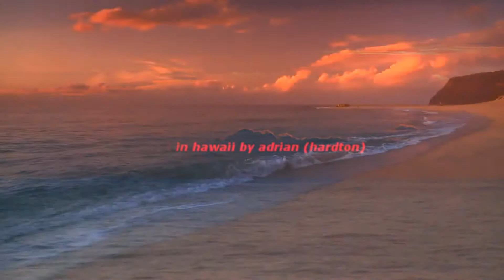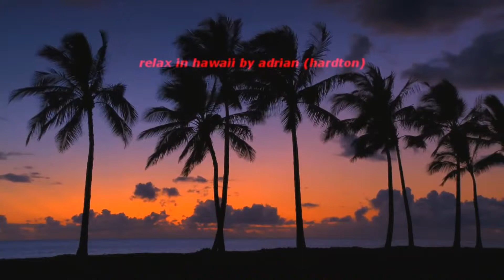Relax in Hawaii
Music and video editing by Adrian (Hardton Band)